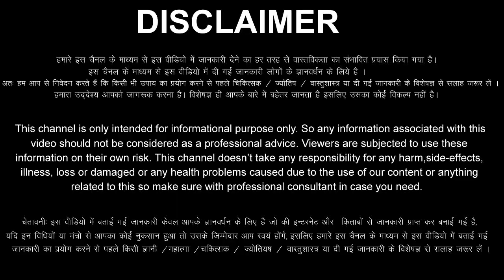तुला राशि वालों हो जाओ सावधान अगले 7 दिनों के अंदर नींद उड़ जाएगी सुनकर | Tula Rashi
aaj ka Tula Rashifal 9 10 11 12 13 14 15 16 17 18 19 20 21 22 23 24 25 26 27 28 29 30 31 July 2022
Tula Rashifal July 2022
Tula Rashi July 2022
Libra Horoscope July 2022